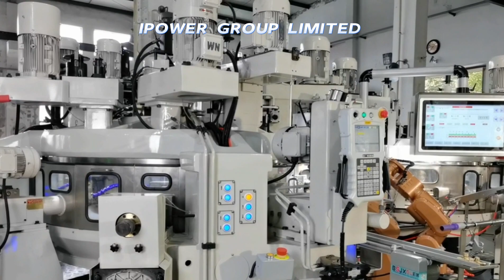Rotary Transfer Machine for Air Conditioner Stop Valve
Service valve (AC valve) is a refrigeration pipeline connection, used for maintenance by HVAC technicians.

AC systems have refrigerant lines, usually pure copper, that carry refrigerant from one device to another.

HVAC technicians can perform various types of tests and services through the use of service valves. They allow HVAC technicians to perform refrigerant service without interfering with operation.

Why is air conditioner service valve usually made of brass?

1. Brass manufacturing process is simple.
Brass hardness is lower, the process of making brass valves (cutting, forging/press, machining, assembly) is easier than other stainless steel, bronze valves.

2. Brass has good mechanical properties.
Brass, also known as copper zinc alloy, has good mechanical properties, and the price of brass is cheaper than other materials such as stainless steel, and has been loved by people because of its good sealing effect.

3. Brass has a wide range of applications.
Brass valves are the most widely used type of valve, not only suitable for medium and low pressure, but also suitable for high pressure. Brass valve structure length, while the fluid resistance is large, long-term operation, reliable sealing.

 Brass/copper valves not only improve the use of energy efficiency, increase the safety of production equipment(for example,cutting machine, hot forging machine, rotary transfer machine, assembly machine...), but also reduce maintenance costs and frequent maintenance, but also provide a clean and safe working environment.

4. Brass has good wear resistance.
   When the brass valve is opened and closed, the friction between the valve disc and the valve body sealing surface is smaller than that of other materials, so the wear resistance is good, the depreciation rate is low, and the service life is higher.